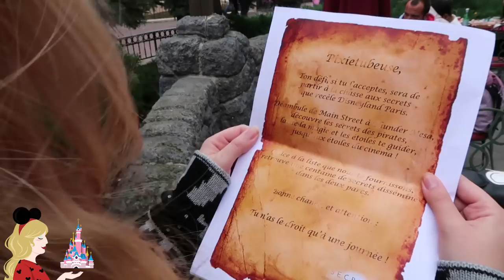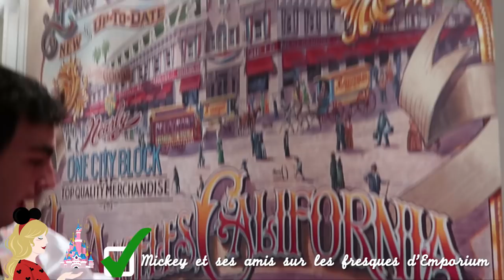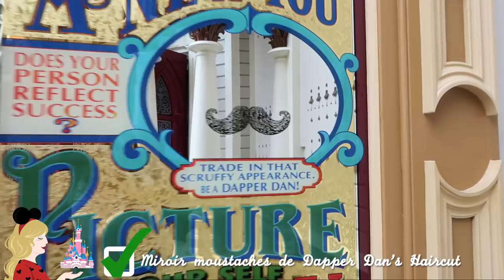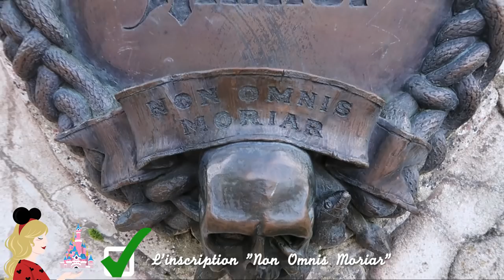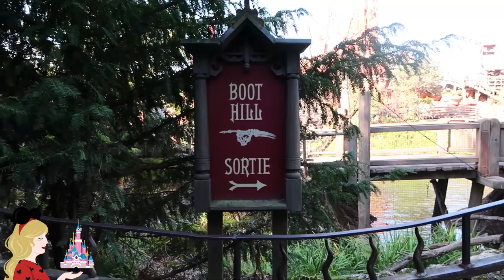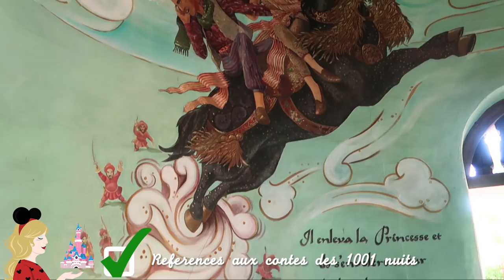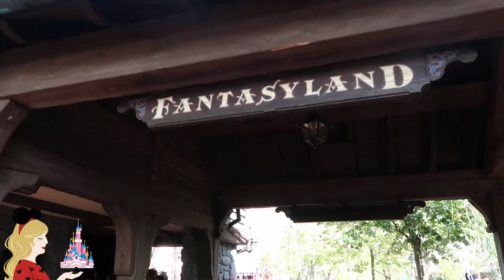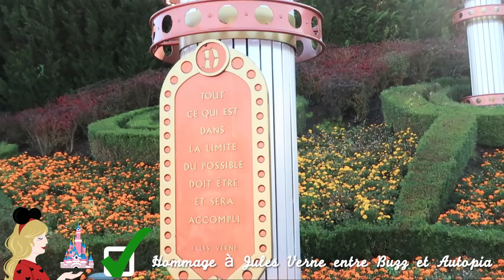A LA RECHERCHE DES SECRETS DE DISNEYLAND PARIS ! 🤣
Hello ma Pixie Army 💫  Et si je vous emmenais à la découverte des secrets de Disneyland Paris ? Dans cette sorte de chasse au trésor je vous emmène dans Main Street USA, Frontierland, Adventureland, Fantasyland et Discoveryland afin de découvrir plein de petites choses cachées !
Voici le site où trouver les secrets de la vidéo et plus encore :

Attention, je n'ai pas pris connaissance des secrets avant de faire cette vidéo donc il est probable que je dise à certains moments n'importe quoi, je m'en excuse d'avance xD N'hésitez pas si vous voyez des incohérences à me le dire par commentaire en restant respectueux bien sûr ! Si cette vidéo vous a plu dites-le moi avec un petit pouce bleu pour avoir la seconde partie avec les Walt Disney Studios, Disney Village et Hotels.

✧ Twitter 🐤 → @Pixietubeuse
✧ Instagram 🙈 → Pixietubeuse
✧ Facebook 🐺 → Pixietubeuse
✧ Snapchat 👻 → Pixietubeuse
✧ Truly Disney 💞 → Pixietubeuse

✨ REMERCIEMENTS : Morgane Barret pour les illustrations, Ella pour le logo du blog, Jordana Folly & Saradote pour l'intro 😊

✨  Si tu as lu jusqu'ici, j'aimerais beaucoup que tu votes pour ton land préféré en commentaire ! On va voir quel est le préféré de la Pixie Army :)